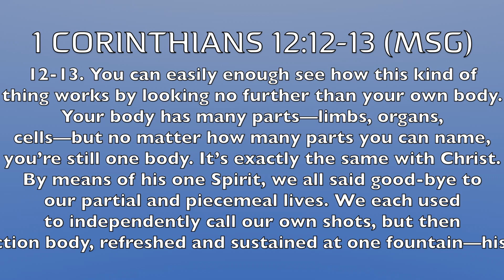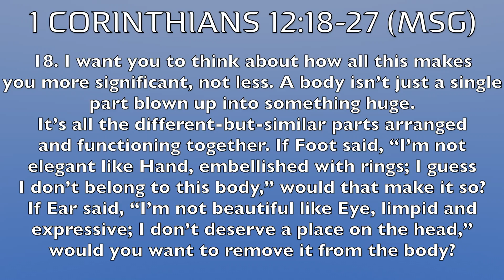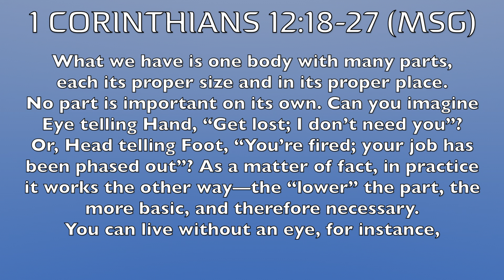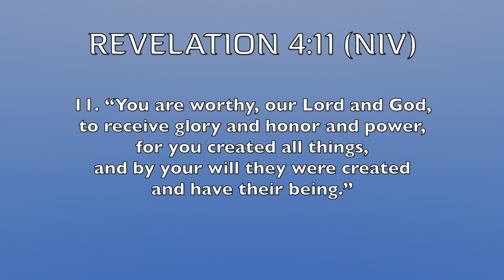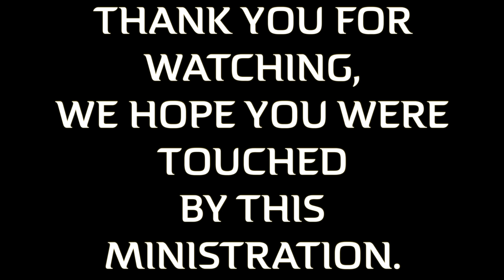RCCG LFA //08/03/20// REVELATION OF HIDDEN TREASURES CONT. // PST. J.C NDUKA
You are cordially invited to fellowship with us. Please watch our sermons weekly and we assure you get blessings from the Most High in Jesus name.

Service held at Holbrook Community Centre, Horsham. RH12 5PP
Join us every Sunday from 09:50 AM-12 PM for your supernatural experience!!!